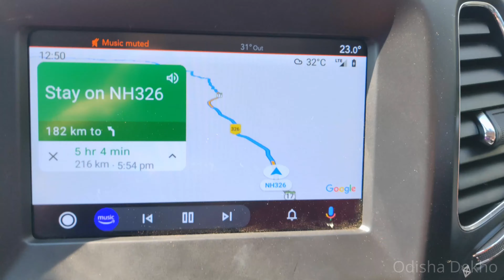Bhubaneswar To Koraput Route Guide Via Rayagada | Koraput Series S2 E1 | Odisha Tour | Odisha Dekho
After visiting koraput in december 2019 for very first time, it was time for a second visit after 11 months.

For a road trip from bhubaneswar, koraput is one of the farthest location at about 500 km one way and self drive means planning of route is important that is faster and safer at the same time.

Last year we had gone via Srikakulam - Sunki ghat road and returned via Rayagada - Gunupur route. So, this time we decided to try another route the Mohana - Rayagada route. The sunki ghat road was no longer faster due to on going 6 laning work of kolkata - chennai highway, which added many diversions.

Want to know which route to take? Watch the video in full.

Well, we also visited 2 dams i.e. Harabhangi & Kenduguda dam from the road, these are next to road and the route is quite scenic. Why not see it for yourself!!

Equipments:
- Action camera: Gopro hero 7 Black
- DSLRs: D850

About me:
I am satyajit from bhubaneswar, odisha.